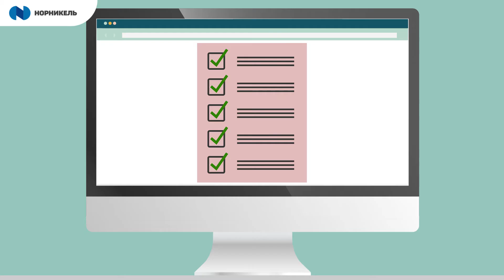Норникель_Отзывы_Георгий